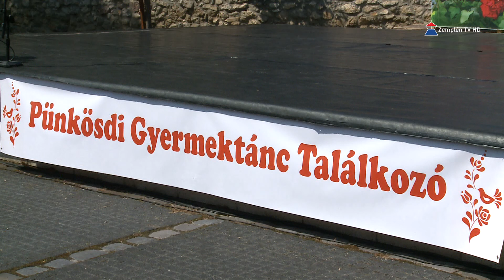XXVI. Pünkösdi Gyermektánc Találkozó Sárospatakon